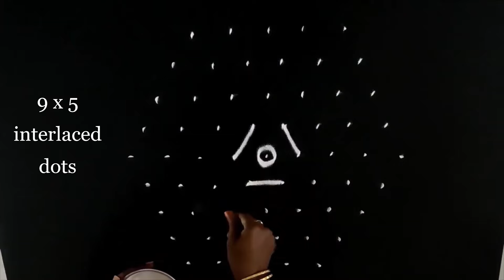vinayagar chathurthi kolam | ganesh chaturthi rangoli | vinayaka chavithi muggulu | pandaga muggulu